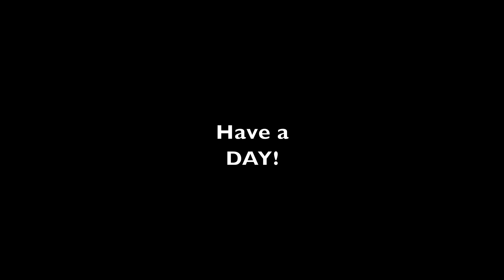$600.00 Gone in the Wind, Tree clean up and conduit install #1047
Today we clean up some brush and firewood logs from the rotten hard leaner we took down, then buried a conduit for future use. This conduit will be used for public water if it comes.

We live in Western Pa. and Have around 100 Acres of Land, About 1/2 is ours the rest is my moms, We have 4 kids and one grandchild, 3 Golden Retrievers and one Cat. We enjoy working on our property and making improvements. We sell firewood and soon will be selling hardwood lumber.